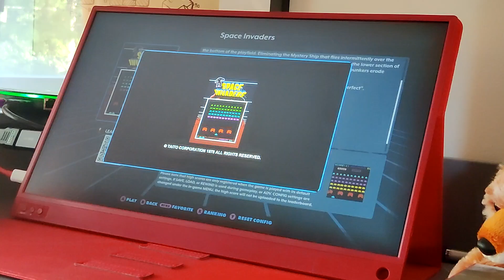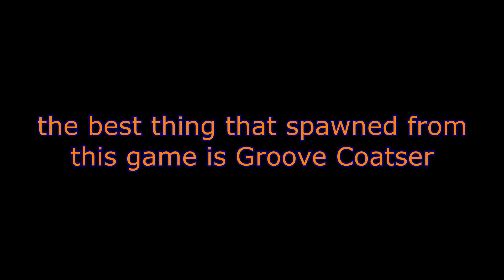The Original Classic (Day 76)